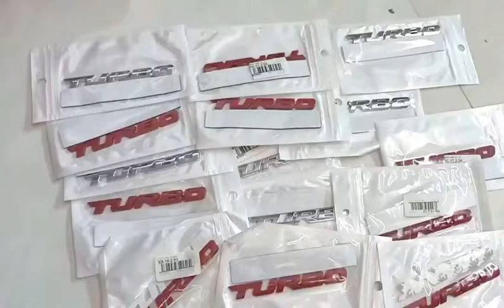Chữ Turbo Trang Trí Ô Tô